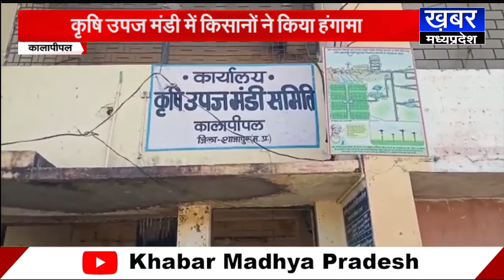KALAPIPLE - कृषि उपज मंडी में किसानों ने किया हंगामा, बदबूदार पानी पीने को मजदूर ग्रामीण